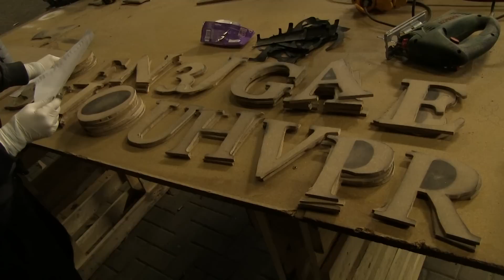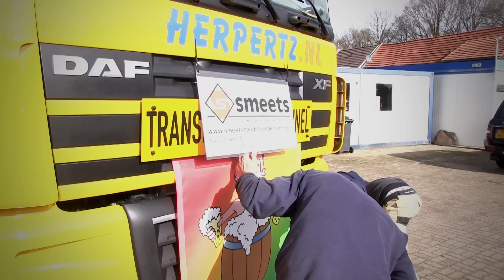V.C. De Amateurs - Vasteloavendj 2014 (lange versie)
Heeft u binnenkort een bijzondere gebeurtenis gepland zoals een bruiloft of 50 jarig jubileum? En zou u daar graag een mooie reportage van willen?

Of heeft u zelf iets speciaals gefilmd, en wilt u deze beelden graag gemonteerd hebben tot een mooie film?

Ook is het mogelijk om oude videobanden (VHS) of MiniDV camerabandjes op dvd te zetten.

Meer informatie?